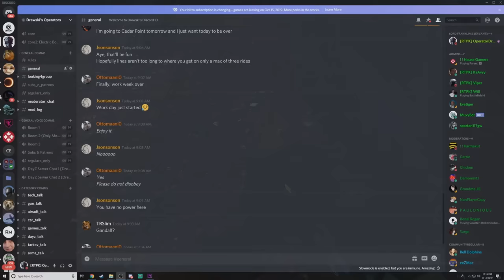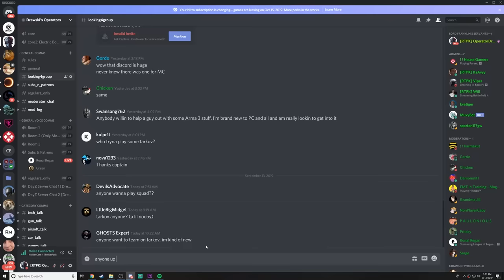BEGINNER'S GUIDE TO MILSIM VIDEOGAMES - ArmA 3 / Squad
▼ My Accessories ▼